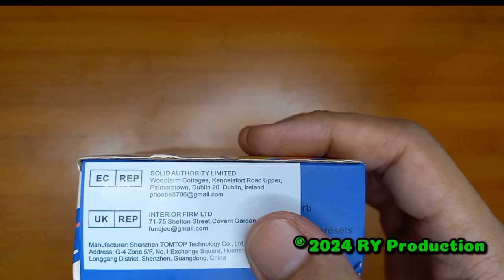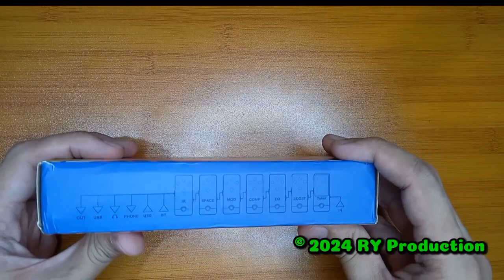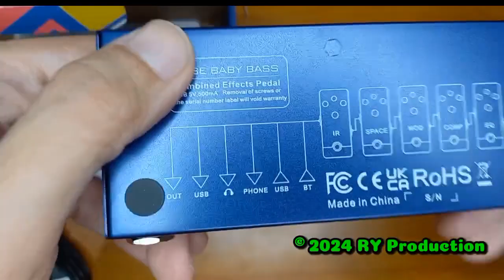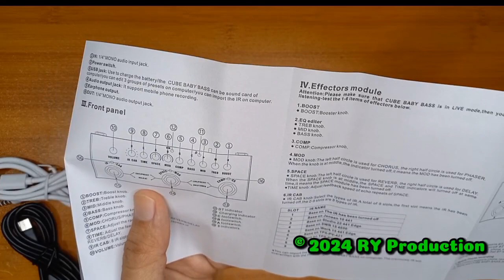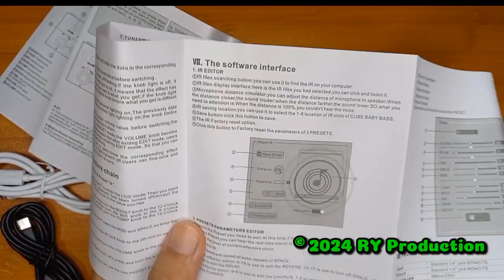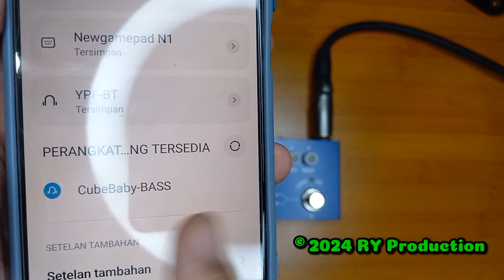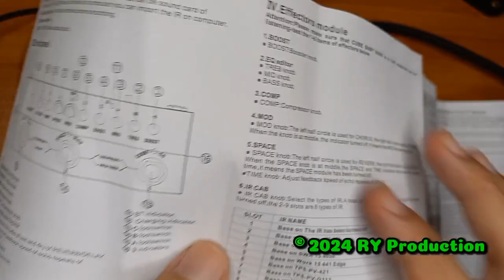Review M-VAVE Cube Baby Bass - Efek Bass murah tapi gak murahan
Assalamu'alaikum. Di video ini saya mereview sebuah efek Bass yang lagi viral karena harganya yang murah tapi punya banyak fitur, efek ini adalah M-VAVE Cube Baby Bass. Semoga para pemirsa yang mempertimbangkan efek ini dapat terbantu dengan review ini.